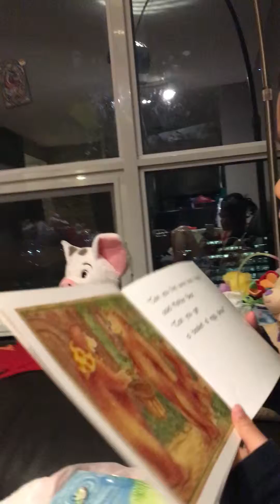Reading Club-level 10